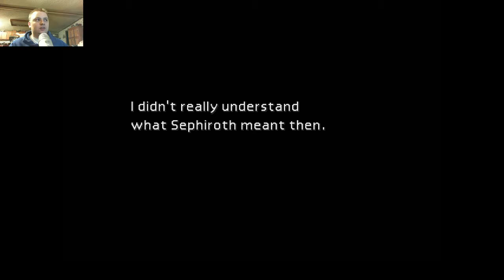Locain's FF7 part 17 More Flashbacks